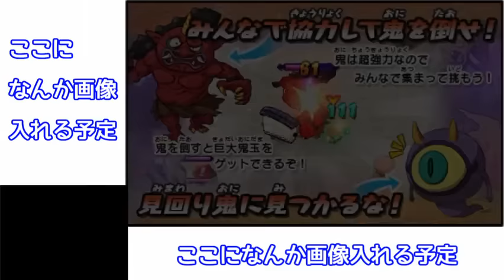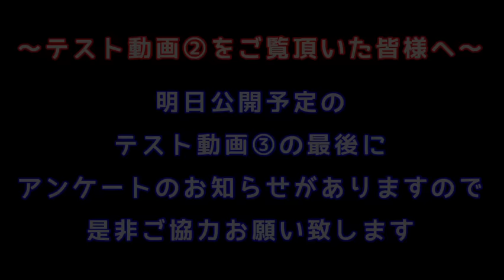妖怪ウォッチ2本家の妖怪ウォッチバスターズ☆テスト動画②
妖怪ウォッチバスターズ白犬隊（赤猫団）の発売を前に
3DSの上下画面の配置はどれがいいのかアンケート取ろうと思います
7/9・10・11の3日間で上下画面の配置を変えた動画を①②③と3本公開するので、
どれが良かったかTwitterかテスト動画①～③のコメント欄にご意見して頂けると嬉しいです(*≧∀≦*)
皆さんの意見を参考に今後の3DSでの上下画面をどうするか決めたいと思います

上画面と下画面を重ねないで可能な限り画面を大きくしたスタイル
完全に画面が別になっているので①より見やすいと思う
画像はあまりギラギラしていないシンプルなものにしようと考え中

【妖怪ウォッチ2本家の妖怪ウォッチバスターズ☆テスト動画再生リスト】